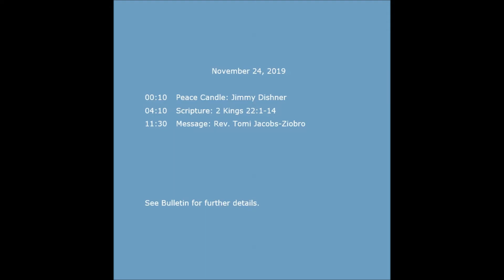Worship - Nov 24, 2019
The Federated Church of Orleans